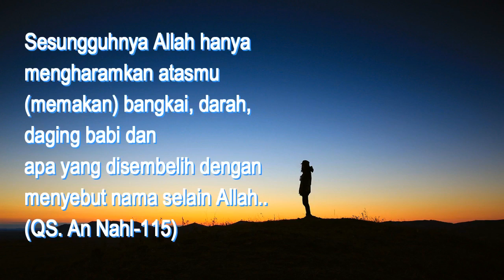kenapa umat muslim tidak makan babi-video edukasi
Seorang wanita yang mengalami gangguan penglihatan dan sakit kepala akhirnya mengetahui alasan dibalik penyakit yang dia derita.

Dokter telah mengangkat delapan larva cacing pita dari otak wanita berusia 31 tahun, Yadira Rostro.

Diyakini, telur cacing pita memasuki tubuh wanita asal Texas itu dua tahun lalu ketika dia memakan makanan yang terkontaminasi saat melakulan perjalanan ke Meksiko.

Ahli bedah Dr Meyrat mengatakan kepada America’s News 8: “Mereka tampak sedikit seperti telur, dan jelas berada dalam kantung yang di dalamnya terdapat cacing pita kecil.

Jangan sampai ini menimpa Anda, hindarila makan Babi.